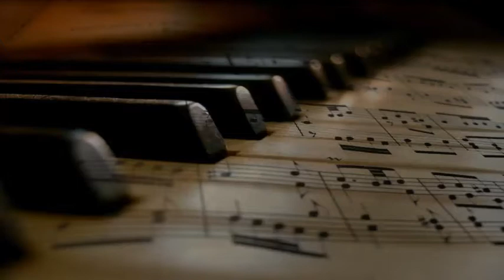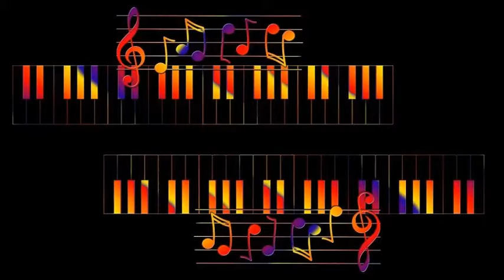Rosemary Clooney - Count Your Blessings Instead of Sheep